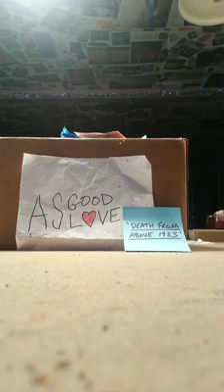AGL- 'Death from Above 1983'(demo)